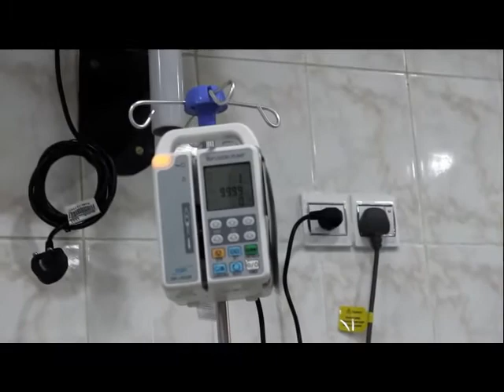انسان في رمضان Promo 0.2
Insan X Ramadan 0.2
A social awareness documentary series
Produced by Academix Studios / Sudanese Film making Association
Directed by Mohamed Awad Farah
Prodcasted at Blue nile tv Sudan